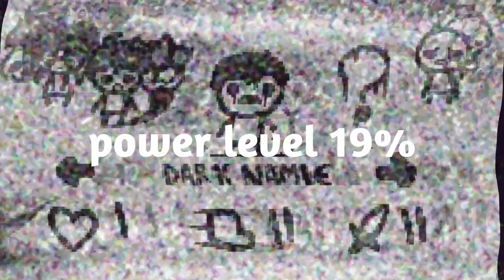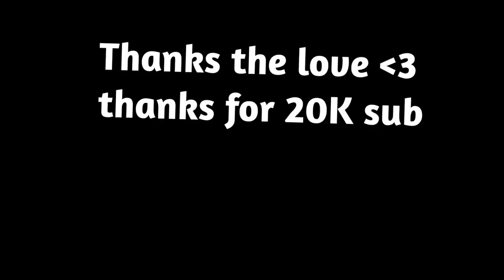Delete them challenge, erase the entire game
Hey ! what do you think about the new edit/montage ?

Timestamps :

00:00 Intro
00:04 Let's start
00:43 RIP nostalgia and rainman
1:15 Greed Private party
1:41 Namie got scamed
2:13 Lamb is worried
3:17 Lamb run away
3:30 Dark? Namie? found the lamb...
3:58  Namie's power
4:12 Ending

MOD Used

I Just replaced my tears with lachryphagy, and then this is why lachyphagy shot lachryphagy

Namie’s Lullaby : ? secret for now

Source and video :

Gameplay : Namie Kuningham, with debug command.
Game : The Binding Of Isaac : Repentance

Extra music source :

00 : 00 Namie Kuningham - Namie's Lullaby
00 : 04 Sonic Rush Adventure - Submarine
00 : 44 Sonic Unleashed - Holoska ( Day )
00 : 51 Super Mario Galaxy - Comet Observatory 2
1 : 05 Sonic Rush Adventure - Hovercraft
2 : 14 Sonic Rush Adventure - Boss Big Swell
3 : 29 Sonic Colors - Robot's Lost and found
3 : 58 Sonic Rush Adventure - Puzzle
4 : 12 Shin Megami Tensei : Persona 4 - Shadow World

extra :  I took people comment below my video aboutwithout taking attention if someone ( other youtubers ) already did it I'm free like everyone, everyone make thing similars but with their own personality and vision of life, an idea does not belong to the one who finds it first, an idea is shared, improves over time, with everyone.